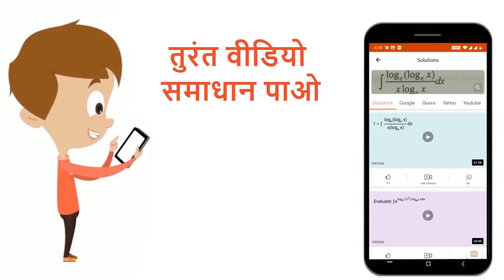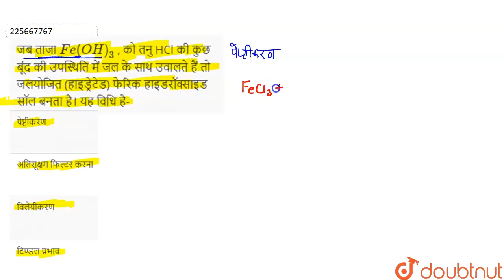जबताजा Fe(OH)_(3) , को तनु HClकी कुछ बूंद की उपस्थिति में जल के साथ उवालते हैं तो जलयोजित (हाइड्...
जबताजा Fe(OH)_(3) , को तनु HClकी कुछ बूंद की उपस्थिति में जल के साथ उवालते हैं तो जलयोजित (हाइड्रेटेड) फेरिक हाइडरॉक्साइड सॉल बनता है। यह विधि है-
Class: 12
Subject: CHEMISTRY
Chapter: सतह रसायन
Board:Madhya Pradesh Board

👉 Have Any Query? Ask Us.